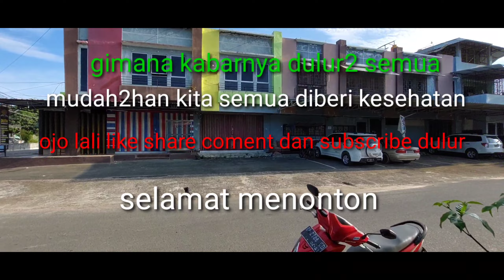Habis dari bengkel sambil pulang bikin konten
Ngevlog santai disore hari...habis ganti karet motor.ketemu ibu2 yang tasnya terbuka.gmn kbrnya saudaraku semua? Mudah2han sehat.ojo lali ngopi lor ben gak salah paham.alkhamdulillah motornya dah ok lor jadi aman untuk bikin konten.jangan lupa dukungannya saudaraku